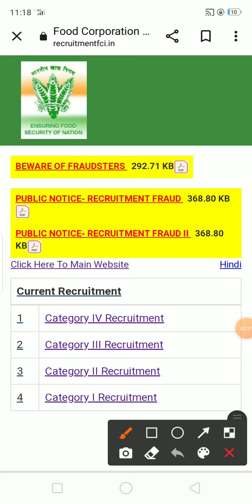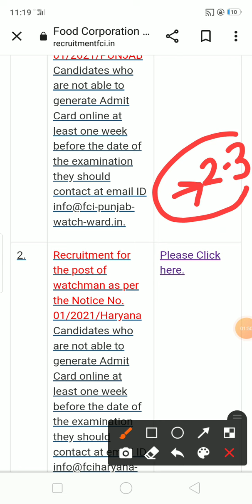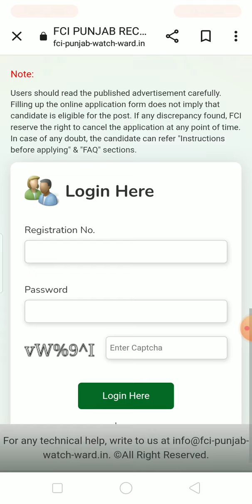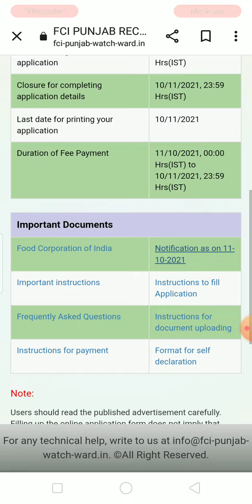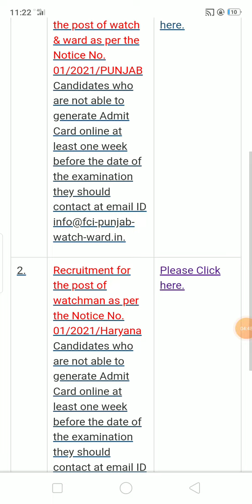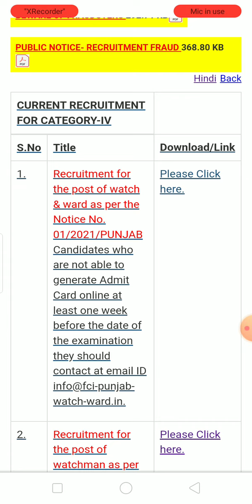FCI watchman haryana result 2022| खुशखबरी🤗|Physical exam के लिए हो जाओ तैयार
Fci recruitment 2022|Fci  technical new vacancy 2022|fci watchman public notice||

fci watchman exam 2022|fci watchman haryana answer key 2022| fci watchman haryana result 2022||

FCI watchman haryana result 2022|fci watchman haryana exam 2022|fci watchman physical test  date||

FCI watchman haryana exam 2022|3 july shift exam का खुलासा|इतना बड़ा syapa 🙄||

FCI watchman admit card 2022|Fci Punjab-haryana latest update|Fci exam 2022 important notice||

FCI watchman admit Card 2022|FCI watchman register password problem solve |बरीके से समझे||

FCI watchman admit Card problem isue
watch this video link👇

FCI watchman exam 2022|Fci Punjab-haryana exam date 2022|Fci exam 2022 होगा इस दिन 👍||

your query 👇

fci watchman 2022 exam kab hoga,
fci haryana 2022exam kab hoga,
fci haryana 2022exam expected date,
fci exam 2022latest update,
fci watchman 2022 exam latest news